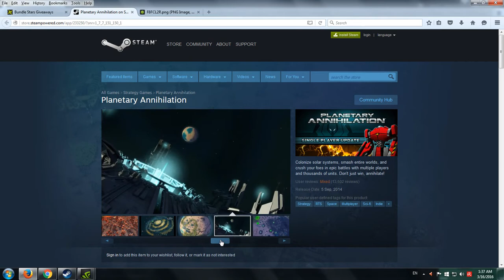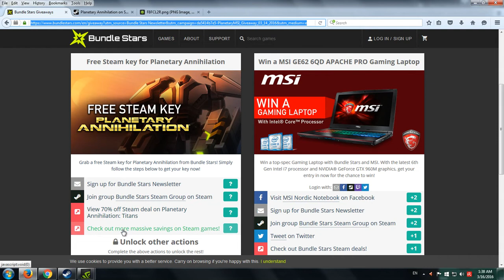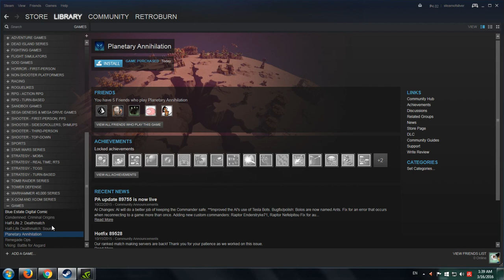Free RTS PC Game Planetary Annihilation (limited Bundle Stars promo; full game)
Bundle Stars is giving away free Steam CD keys for Planetary Annihilation, an RTS on a massive scale featuring thousands of robots! This real-time strategy game is the spiritual successor or Total Annihilation.

A CAVEAT: This is a LIMITED PROMO though and I don't know how long through March 1016 this will last.